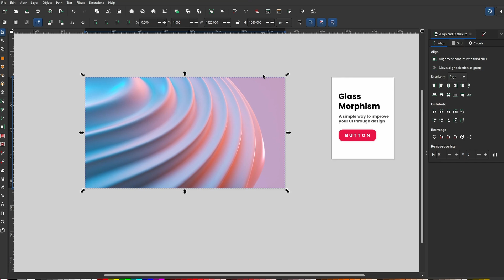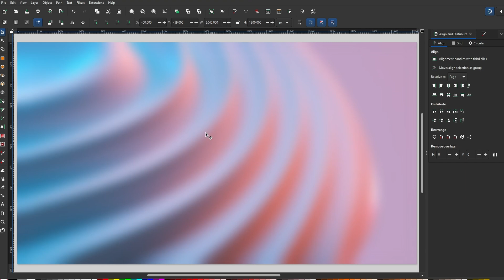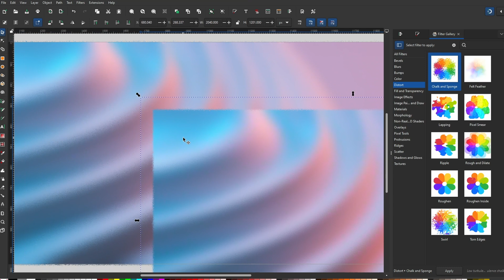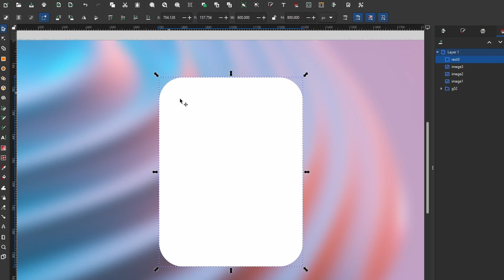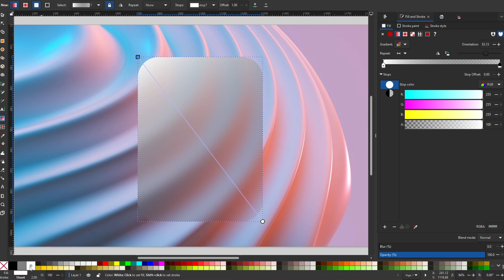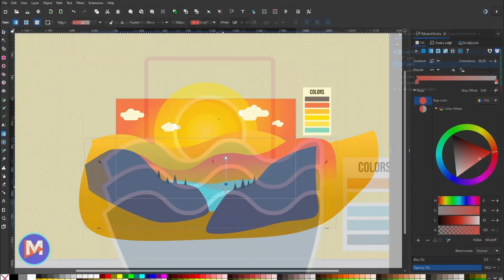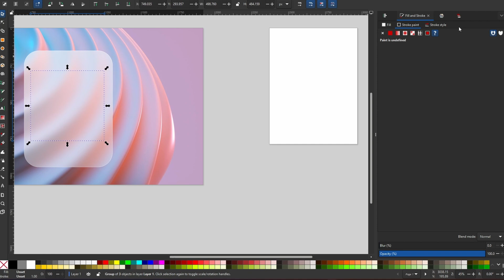Easy Glass Morphism Effect in Inkscape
Learn how to create a simple glass morphism effect using Inkscape, the free and open source graphic design software! Make you designs look more professional when designing for user interfaces (UI) with this trick for more dynamic cards and text boxes. With this effect, your text will be more easily readable against complex backgrounds, while making your background look like its passing through glass.

0:00 - Intro
0:05 - Import Image
0:34 - Add Blur
1:27 - Add Frosty Glass Texture
2:18 - Make a Bitmap Copy of Image with Effects
2:57 - Draw Rounded Rectangle
3:53 - Clip Image with Rectangle
4:15 - Add Gradient to Fill
5:08 - Inkscape Course
5:26 - Add Gradient to Stroke
6:16 - Add Text & Button
6:43 - Final Thoughts